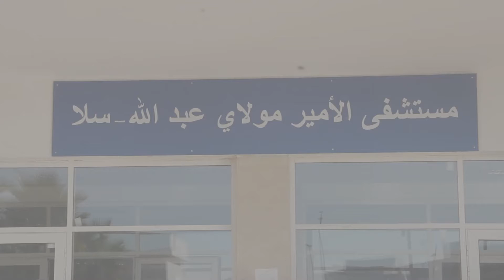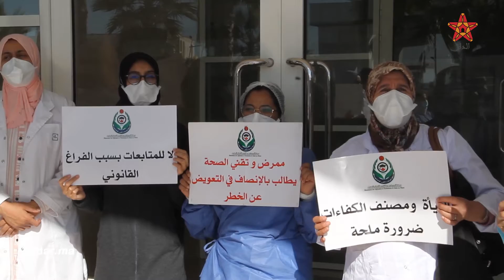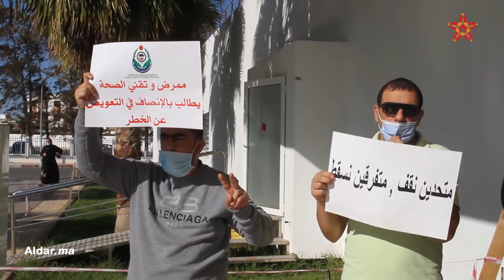نايضة بمستشفى مولاي عبد الله بسلا: حركة الممرضين ينددون بتماطل وزارة الصحة في تحقيق مطالبهم